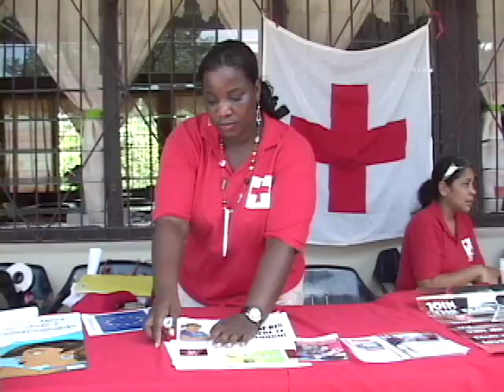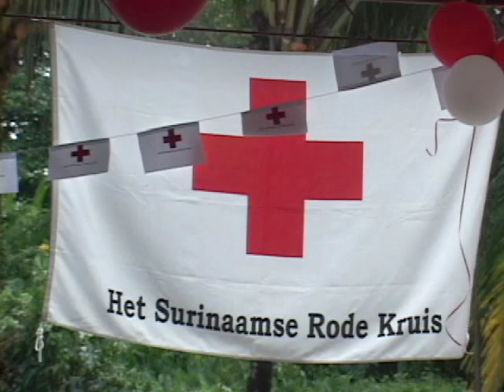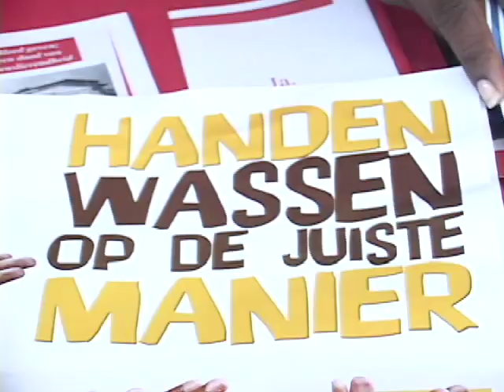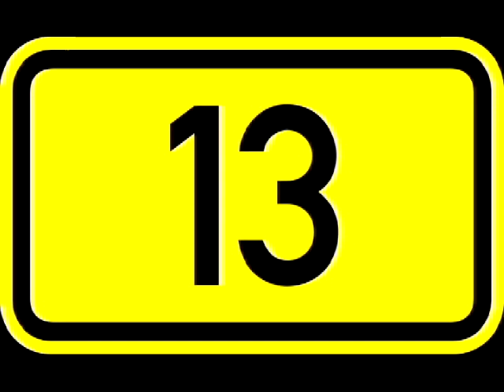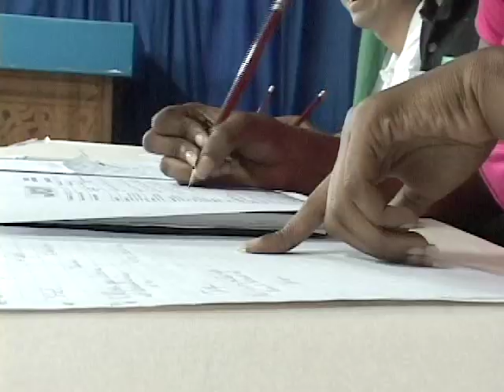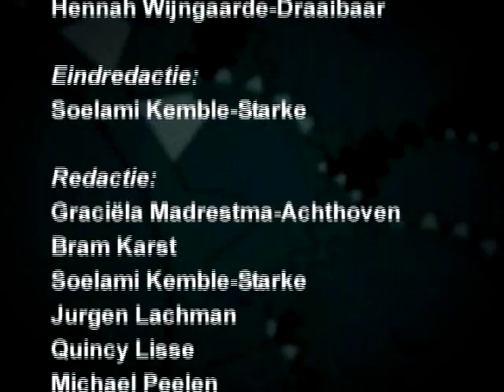UITZENDING 13 MEI 2011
Hoofdpunten:
1. Leerlingen Fayalobischool leren over hygiene
2. Oma Bai is Hip en Flexy
3. Volwaardige debateerders krijgen een prijsje!